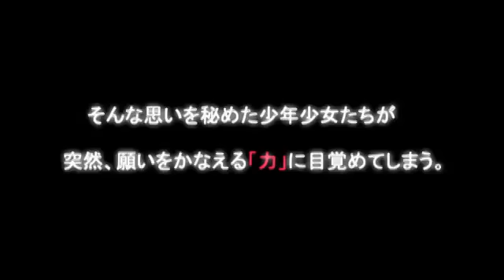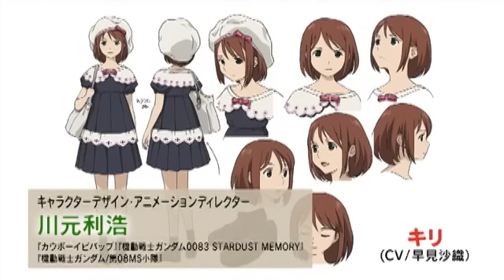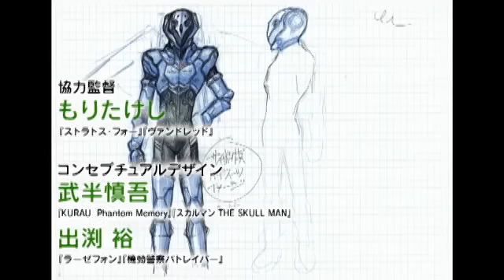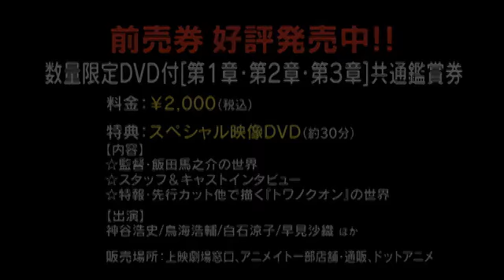Towa no Quon - Trailer 3